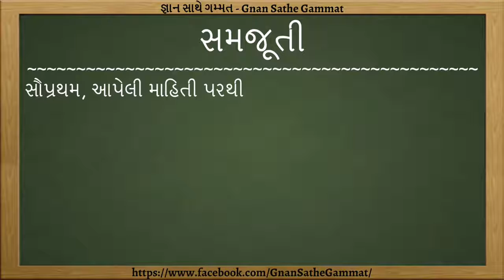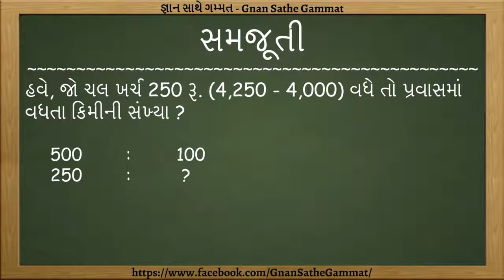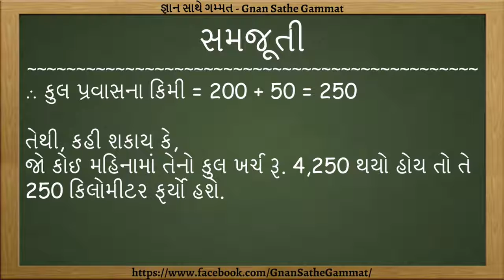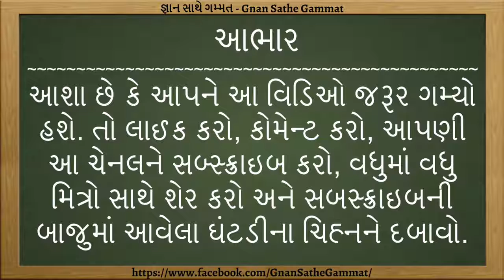Gk Gujarati ચલ અને અચલ ની સમજુતી